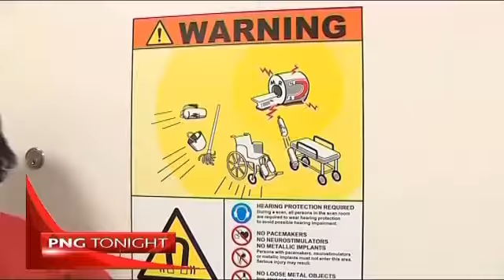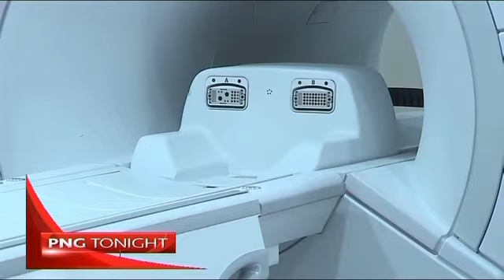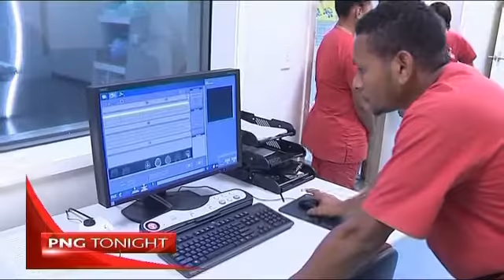MRI Scanner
The all important medical apparatus at the Port Moresby General Hospital.